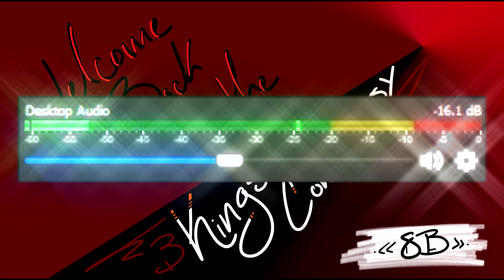Kings of Controversy Present "Prisoners of Convention"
The simplistic, modern representation of two dumbasses talking about topics ranging from politics to beastiality in kid's movies.
This episode marks a second first return to the channel. After a year long hiatus, the gang gets back together and discussions are had.